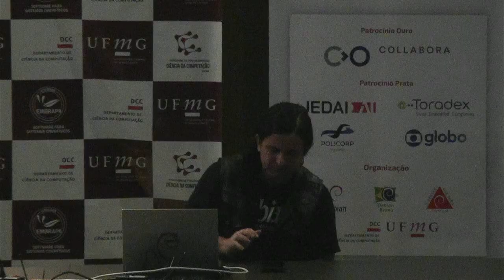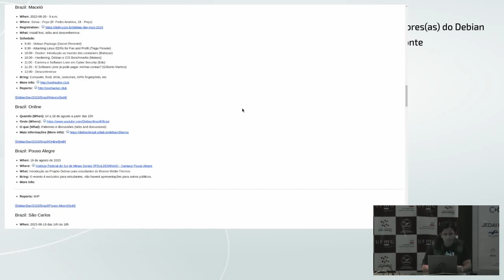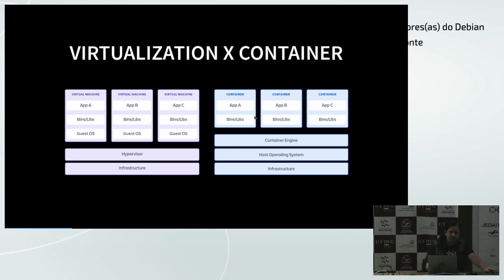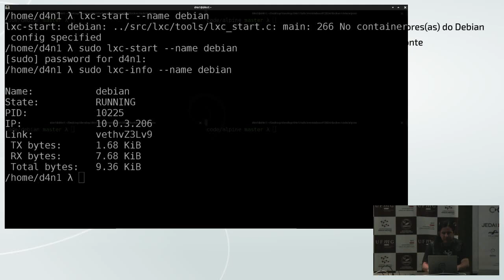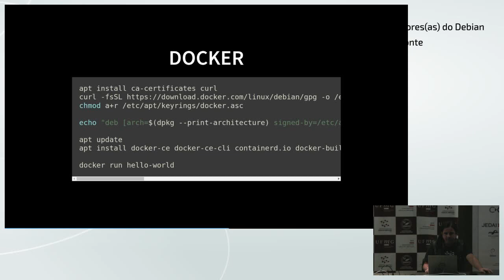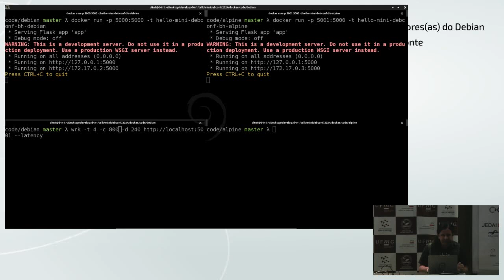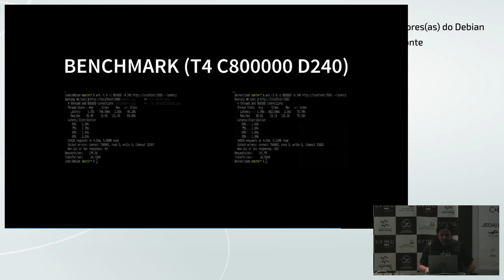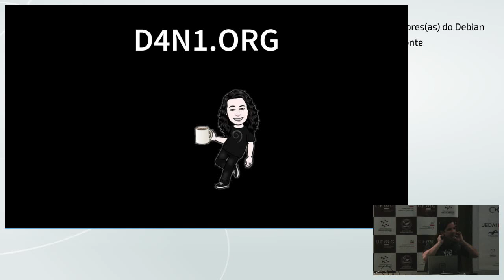MiniDebConf BH 2024: Why Debian Container?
Palestrante: Daniel de Melo Pimentel.